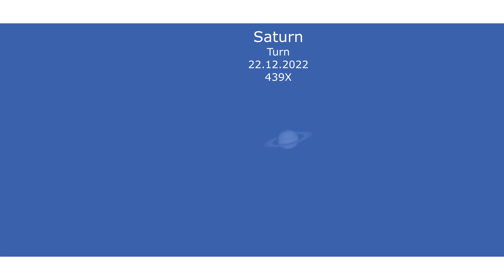Saturn. Turn. 22.12.2022 439X